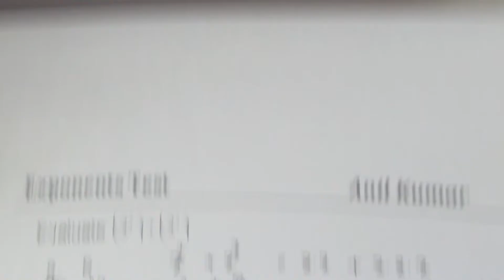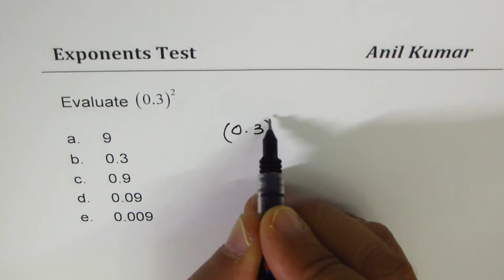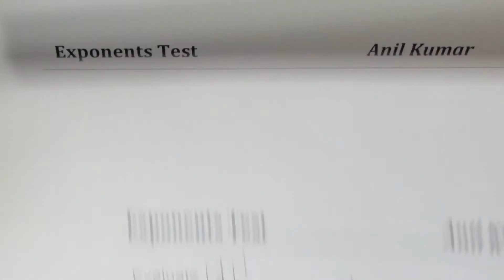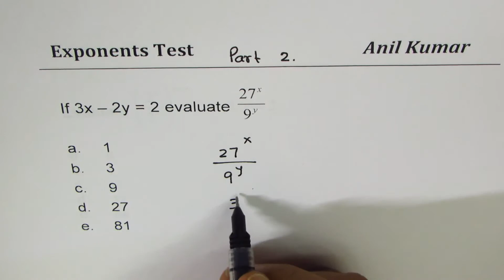Evaluate Exponents Practice with 10 Best Examples including Rational and Integers